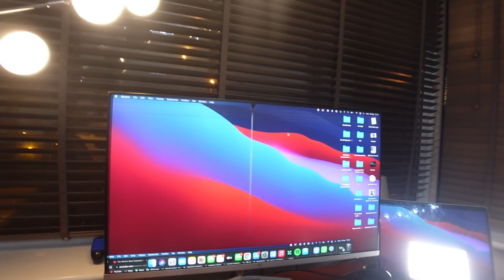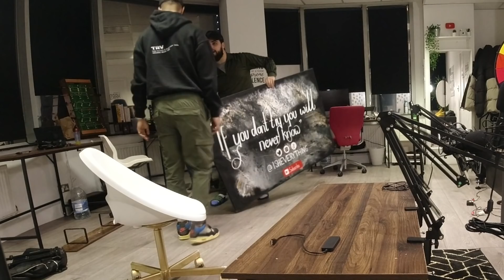SMASHED MONITOR PRANK!! **GETS HEATED**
The battery died at the end of the video but I thought I’d show you this anyway 😂

Snap: Ishugradar